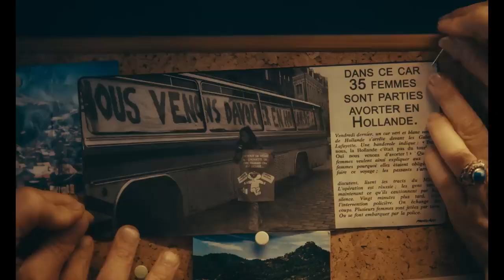Annie Colère |2022| WebRip en Français (HD 720p)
ANNIE COLÈRE

30 novembre 2022 en salle / Comédie dramatique
De Blandine Lenoir
Par Blandine Lenoir, Axelle Ropert
Avec Laure Calamy, Zita Hanrot, India Hair

Février 1974. Parce qu’elle se retrouve enceinte accidentellement, Annie, ouvrière et mère de deux enfants, rencontre le MLAC – Mouvement pour la Liberté de l’Avortement et de la Contraception qui pratique les avortements illégaux aux yeux de tous. Accueillie par ce mouvement unique, fondé sur l’aide concrète aux femmes et le partage des savoirs, elle va trouver dans la bataille pour l’adoption de la loi sur l'avortement un nouveau sens à sa vie.

DVD